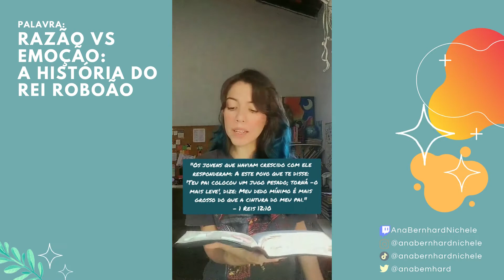Razão vs Emoção A historia do Rei Roboão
Se você gosta de séries de guerra, sabe que os Reis e líderes estão sempre diante de decisões importantes e complicadas. ⚔️

Na vida real, nós também temos esses impasses. E podemos sempre decidir entre tomar uma decisão pela Sabedoria ou pelo desejo do nosso Coração. 📜

Mas a gente não deve "seguir nosso coração"? Isso é o que vemos nas mídias todos os dias, mas o que será que a bíblia diz sobre isso? 🤔

Vem comigo hoje conhecer a história do Rei Roboão, que ta em 1 Reis 12:1-19. Um Rei jovem que diante de uma escolha, optou por seguir o coração enganoso do homem ao invés de ouvir os conselhos de sabedoria.

Oi meu querido! Aproveita e confere o meu Instagram, onde faço postagens mais regularmente!